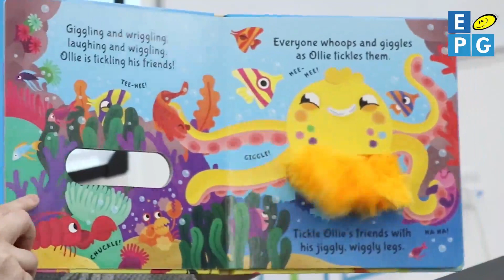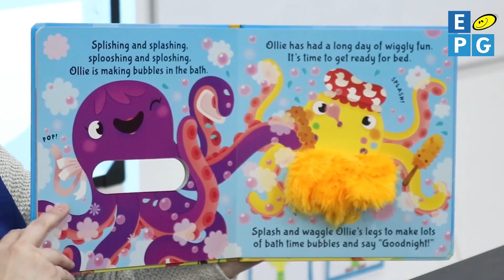Storytelling #5 (FSL)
Let’s watch and listen as our EY teacher reads us the book Ollie Octopus.